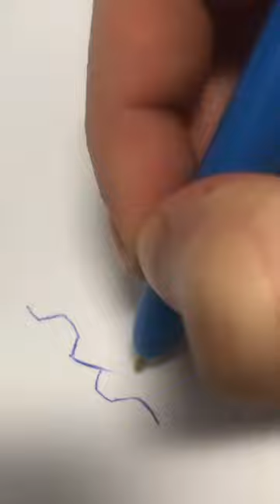Pen doodling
Doodling with a pen, messing around and pushing to get somewhere . It’s fun to limit yourself with simple tools and try to create something. I challenge you to try the same, have fun 😀